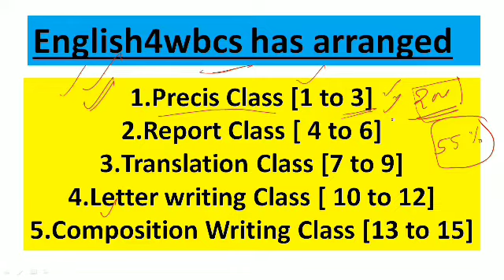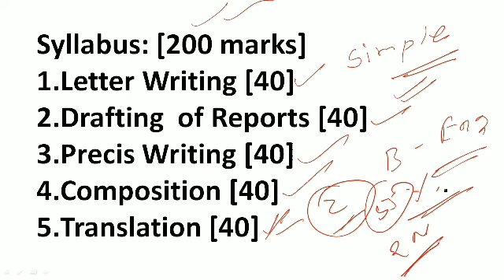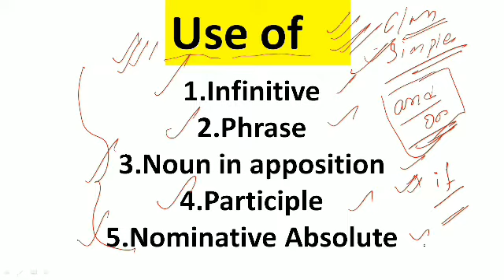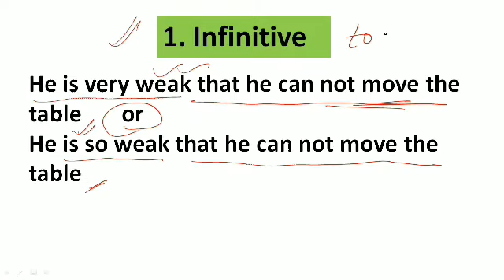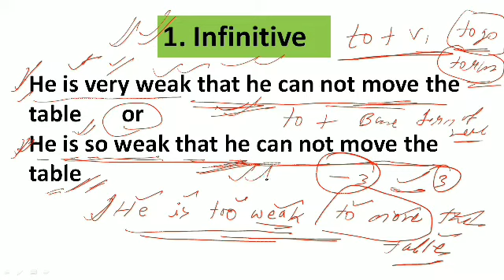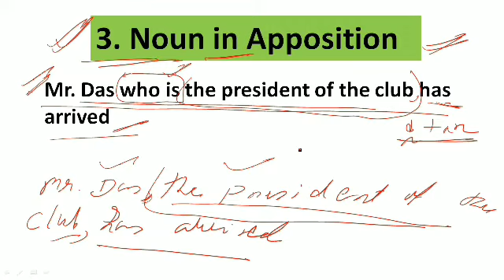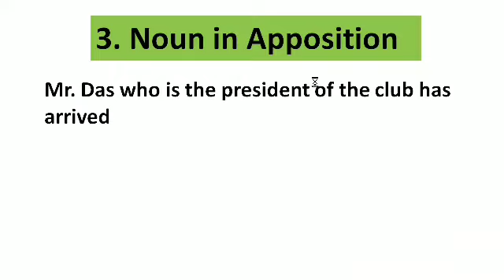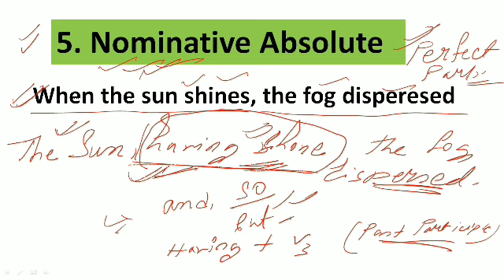কি ভাবে short sentences বানাবে in a precis writing | 7 most important grammar | english 4 wbcs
PRECIS WRITING-এর জন্য SHORT SENTENCES কি করে বানাবেন
PRECIS WRITING-এর MOST IMPORTANT BASIC POINTS
Compulsory English writing series | Paper-2 | WBCS MAINS | letter writing | precis writing | translations | report writing